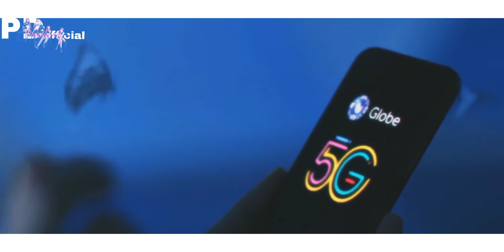BLACKPINK - 'Can't Blame Me' M/V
ORIGINAL SONG BY @AngelBagel03

blackpink Angel Bangel#PDofficialBlackPink#JENNIE#LISA#JISOO#ROSE